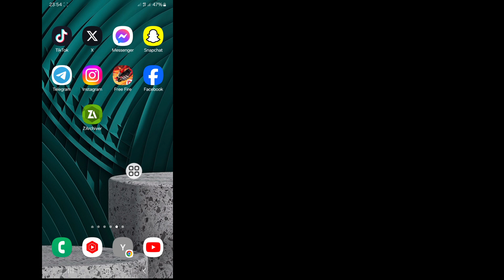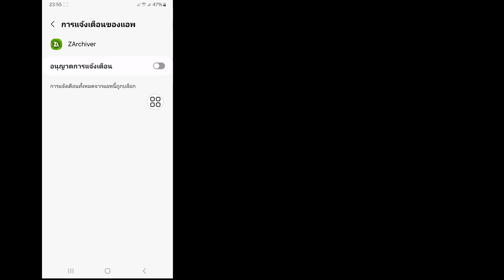วิธีแก้ไขการเข้าถึงถูกปฏิเสธใน Zarchiver || การเข้าถึงไฟล์ Obb ถูกปฏิเสธ Android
ฉันจะแสดงวิธีแก้ไขการเข้าถึงถูกปฏิเสธใน Zarchiver ||  การเข้าถึงไฟล์ Obb ถูกปฏิเสธ Android เป็นวิธีที่ง่ายและสะดวกมาก  ดูวิดีโอนี้และเรียนรู้วิธีแก้ไขการเข้าถึงที่ถูกปฏิเสธใน Zarchiver ||  การเข้าถึงไฟล์ Obb ถูกปฏิเสธคำอธิบายภาพ Android หลังจากโพสต์ (iPhone และ Android)